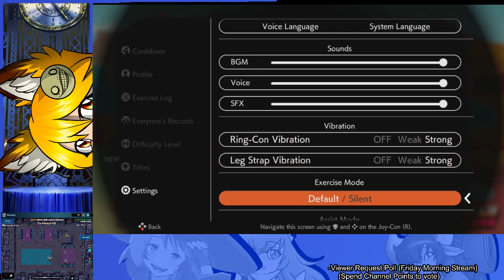Ring Fit Adventure Ch 4